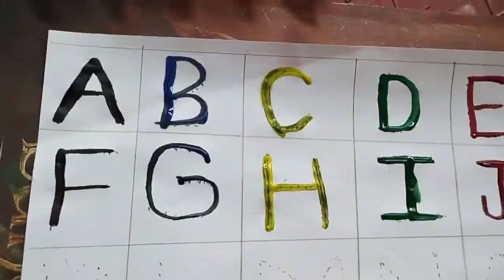How to Draw ABCD fot Kids | Kids Education | Toddlers Education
kids songs
for kids
nursery rhymes
baby songs
kids videos
children songs
cartoons for kids
kid songs
best kids songs
kindergarten
kindergarten songs
toddler songs
kids animation